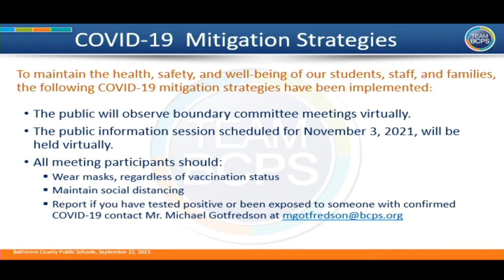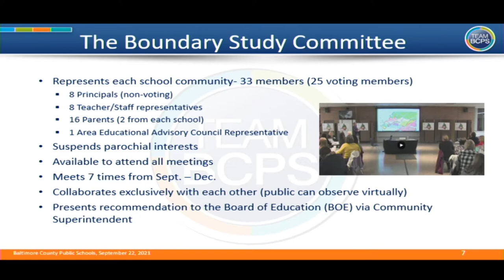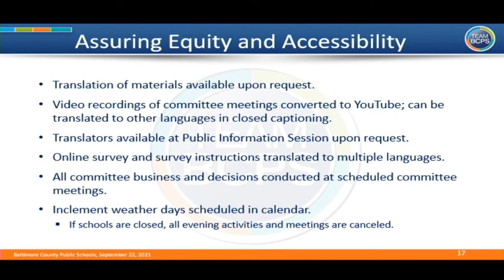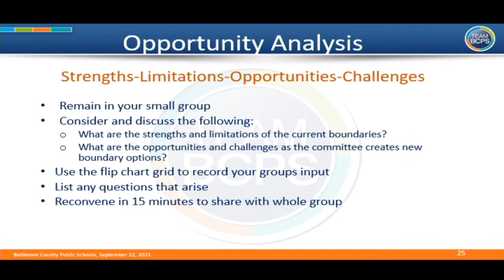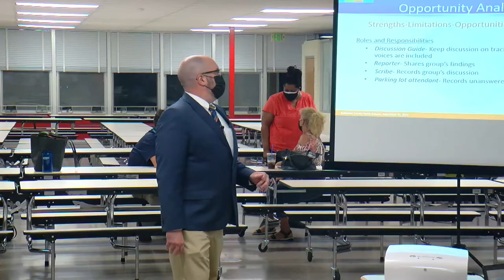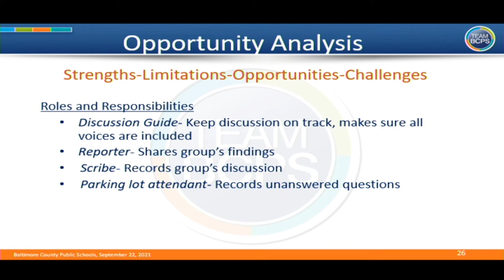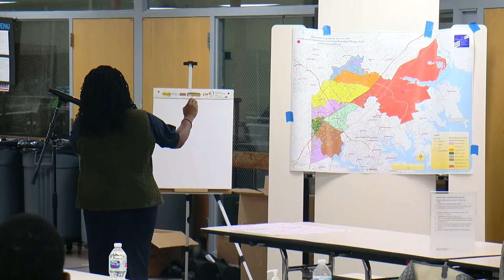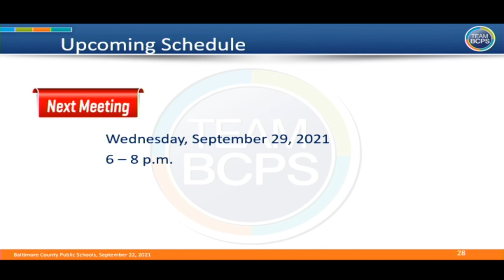Northeast Elementary Boundary Study Committee Meeting 1 9-22-21